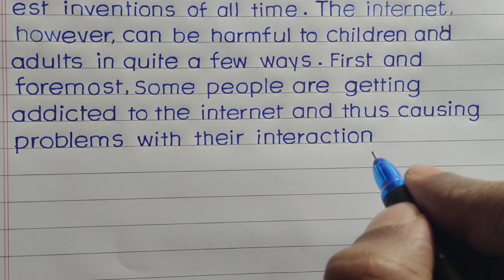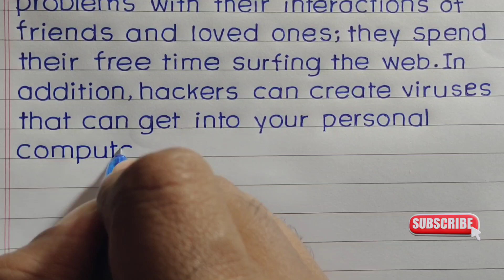Essay on Disadvantages of Internet in English || Disadvantages of Social Media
Hello friends,
  In this video I have written Essay on Disadvantages of Internet in English  with print Handwriting.

essay on disadvantages of internet in english
advantages and disadvantages of internet
advantages and disadvantages of internet essay
10 disadvantages of internet
advantages & disadvantages of internet essay paragraph
10 advantages of internet
Disadvantages of internet in English
few lines on disadvantages of internet in english